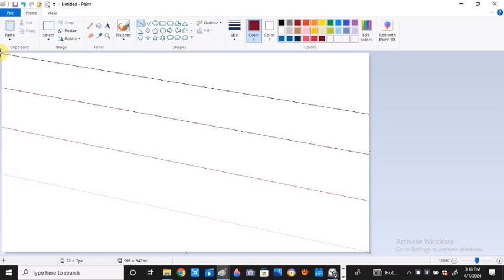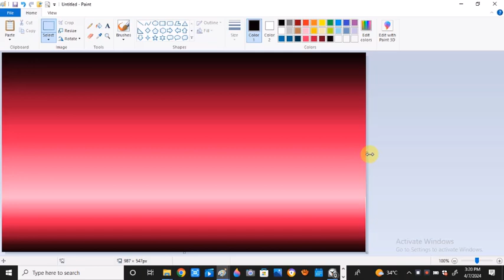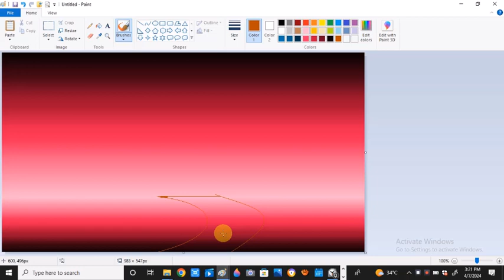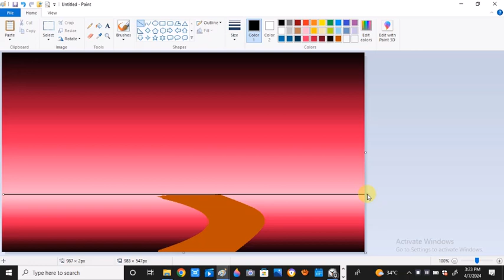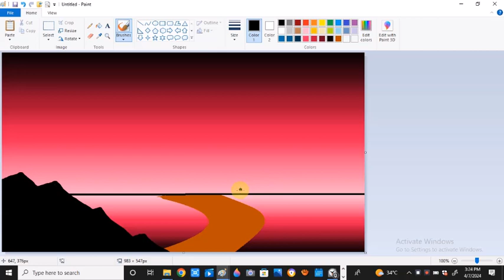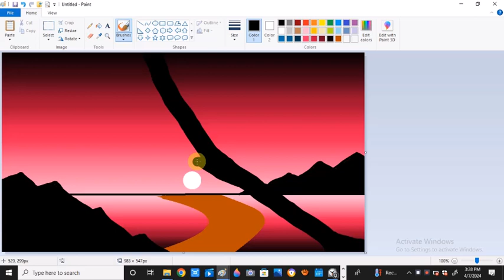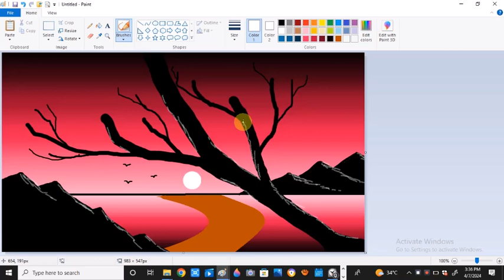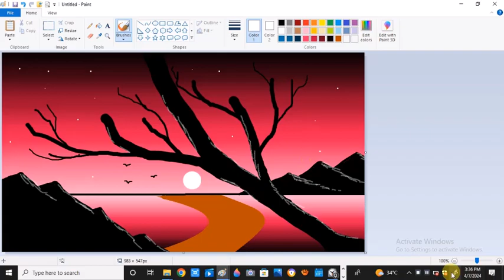drawing of a beautiful day scenery on Ms paint very easy step by step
paint mspaint mspaintdrawing mspainttutrial art in this video u will learn how to Draw a day scenery on Ms paint very easy step by step